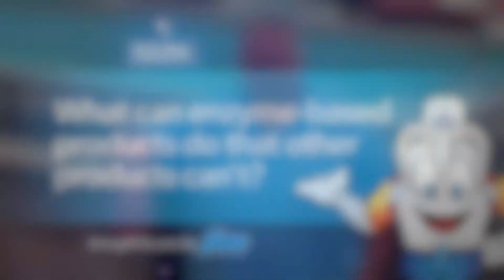Chlorine Efficiency Tips: What Can Enzyme-Based Pool Products Do That Others Can't?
Natural Chemistry's enzyme-based products can help your chlorine last longer and sanitize more efficiently - here's how.